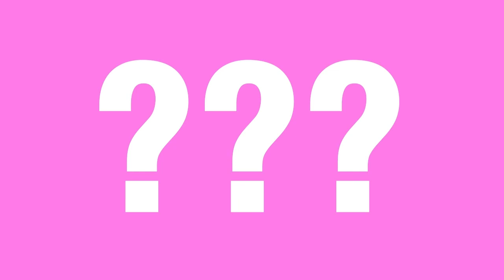Doctor Told Us We Were Pregnant, But We Weren't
In this clip, we share how a doctor in the emergency room, told us we were pregnant, only to find out later we weren't. We also discuss our issues with infertility before the girls arrived.

We want to encourage all couples that struggle with infertility or have dreams of having kids and starting a family to never give up!